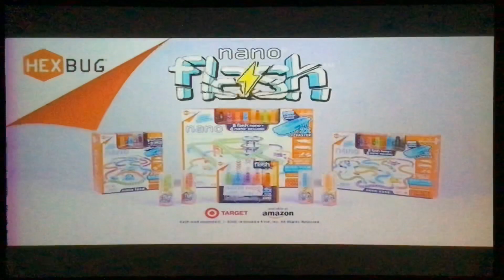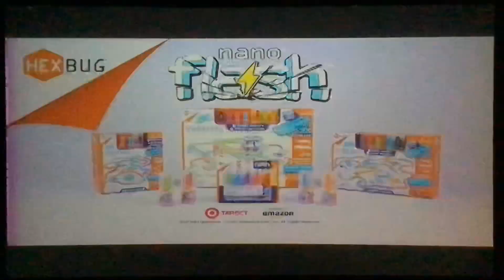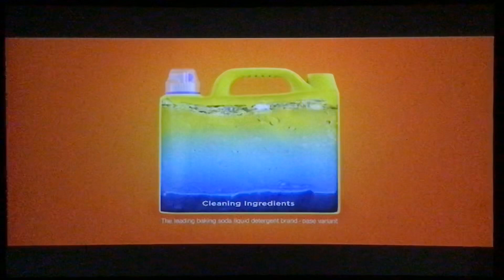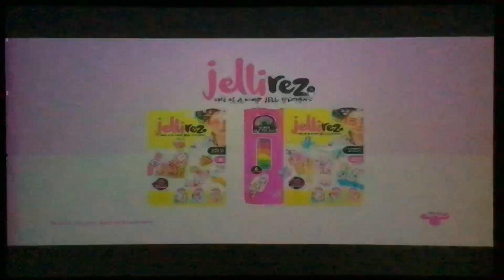Nickelodeon Commercial Breaks (August 3, 2020) #1